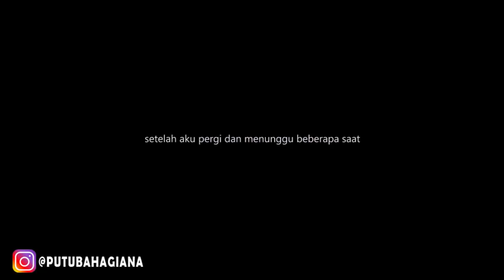Awalnya Munafik, Tapi Akhirnya Mau ! CEWEK MATRE ! GOLD DIGGER PRANK (Edisi Vespa) - Prank Indonesia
KONTRAKANKERAS BALI-YOGYAKARTA

Hallo teman-teman kembali lagi ya...
kali ini videonya tentang "GOLD DIGGER PRANK (EDISI VESPA)"
Kalo kalian punya ide buat aku VIDEO PRANK selanjutnya, comment kolom di bawah yah
TERIMAKASIH TEMAN-TEMAN
IM HAPPY, YOUR HAPPY, ALWAYS BE HAPPY